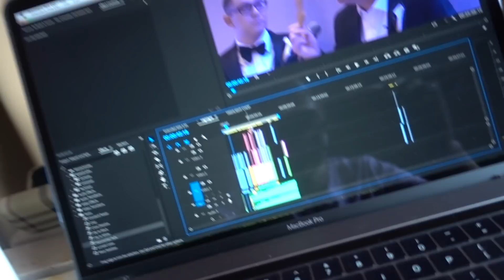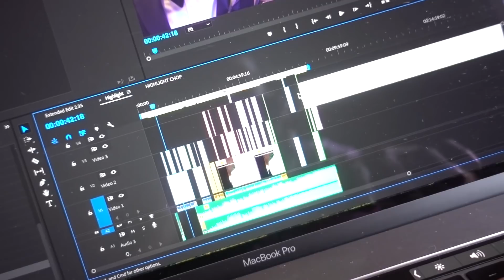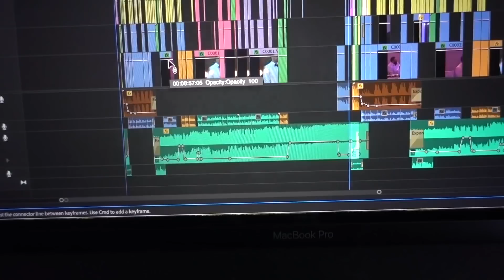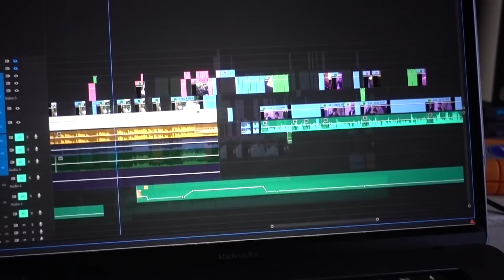Momma Bear's Birthday | Koh Samui, Thailand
happy 26th mom ;)